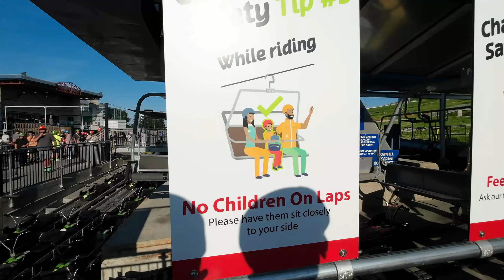NABANGGA SA KARTING | DELIKADO BA O MASAYANG EXPERIENCE? | BUHAY CANADA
In this video, we share our thrilling karting adventure in Canada. Join us as we navigate the twists and turns of the track, and find out if the thrill is worth the risk. You'll see firsthand how karting can be both a heart-pounding and joyful experience.